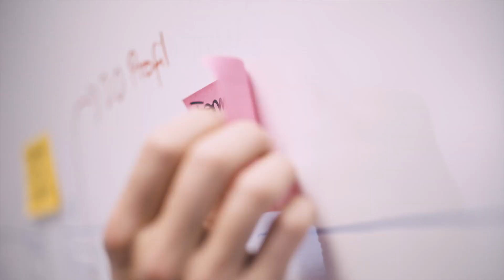Digitaler Spirit: Unser MOD-Team | Volkswagen Nutzfahrzeuge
Wir sind auf dem Weg, ein führendes Unternehmen im Bereich der Mobilitätsdienste zu werden. Dabei sind unter anderem ein digitaler Spirit und ein neues Mindset unsere Stärken. Ganz vorne dabei ist unser „MOD“-Team (Mobile Online Dienste) – unser digitales Labor für Nutzfahrzeuge. Seht, wie hier der digitale Wandel gestaltet wird und werdet selbst Teil dieses großartigen Teams!